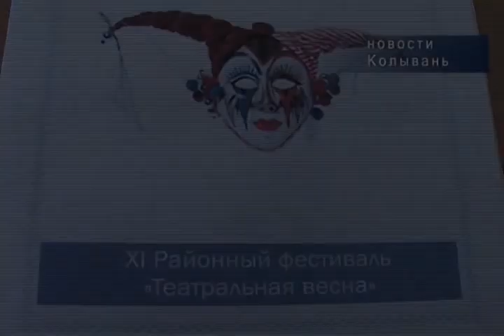Театральная весна зажигает звезды.avi